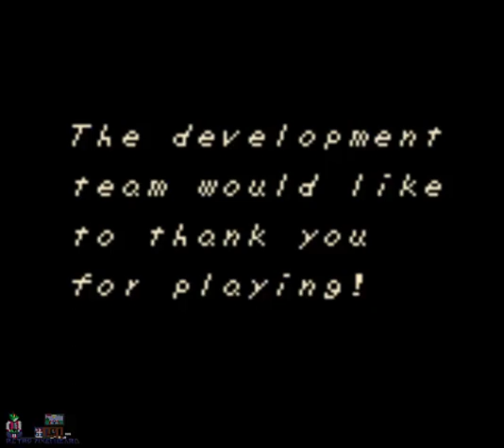Link's Awakening DX (1998) (Ending)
Includes the no gameover bonus scene, but for some reason the credits are broken.